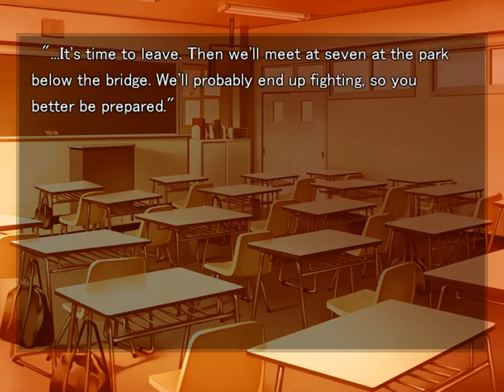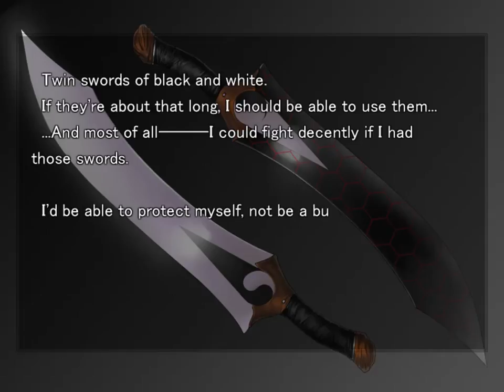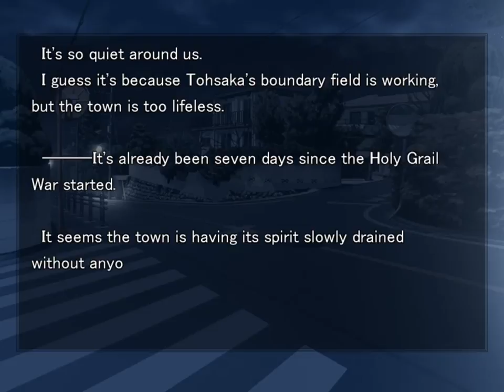9.1 — Hammer-like realizations and night time assaults (part 2)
9th day, 9.1 Part 2